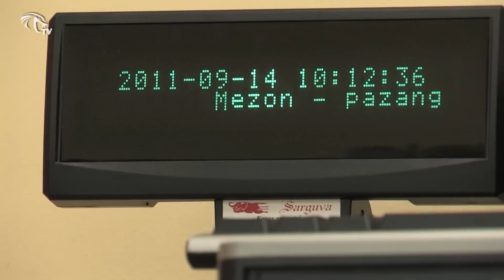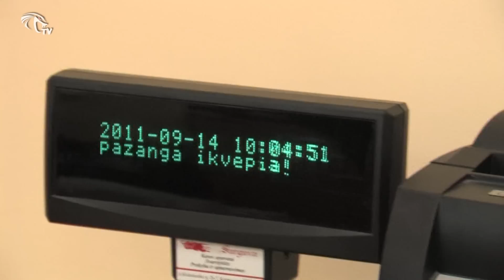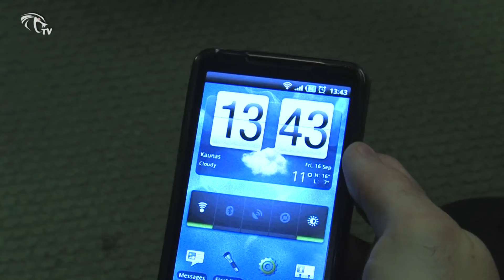KobraTV - Ištrauka iš laidos "Oleska kaip gyvenimo būdas" - Oleska išbando internetą mezon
Oleskos skauto kelionės po LSP partnerių nuolaidų pasaulį tęsiasi. Šį kartą studentė išbandė spartųjį internetą Mezon.
Visa reikalinga informacija ir interneto praktinis išbandymas sudėti į smagų reportažą.